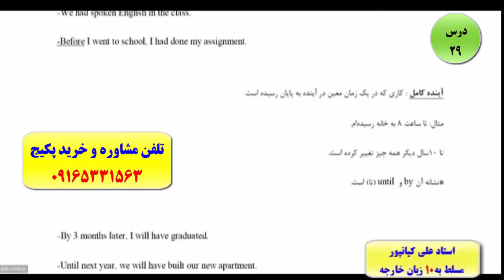آموزش 100% تضمینی گرامر آیلتس جهت نمره 7 قویترین دوره ی آموزش آزمون آیلتس